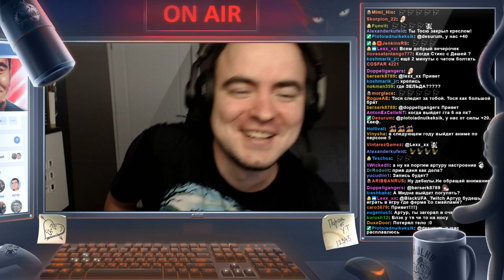BlackUFA ● Лучшие моменты в The Evil Within DLC. (03/08/2017)